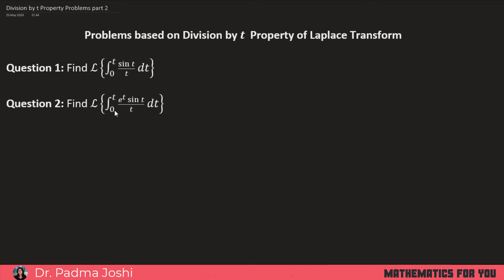Problems based on Division by t Property of Laplace Transform part 2 | Unit 4 | M3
In this video, I have explained the Division by t Property of Laplace Transform and problems based on it.